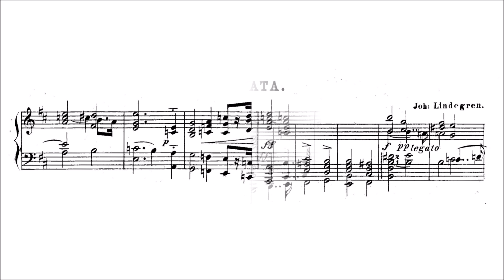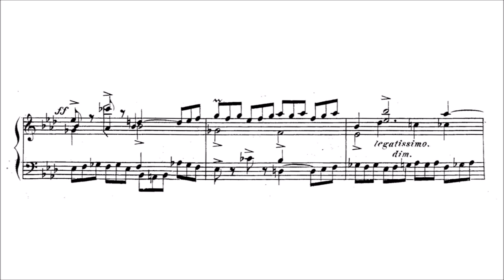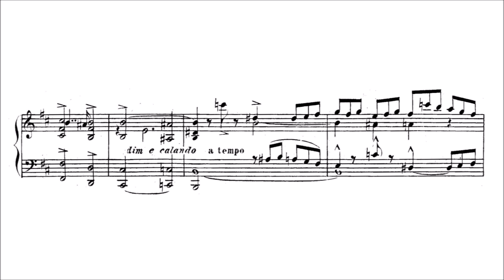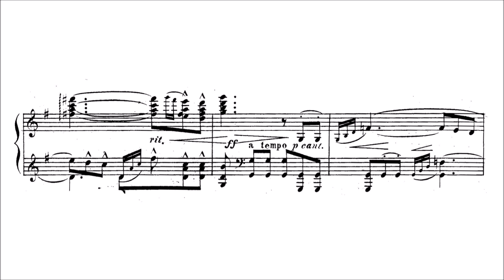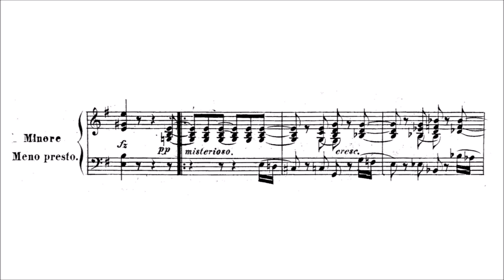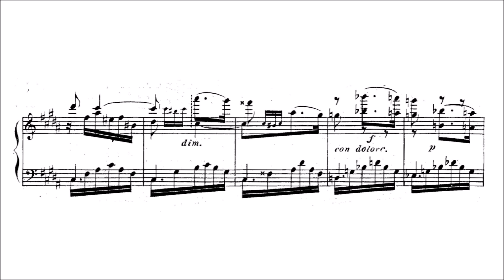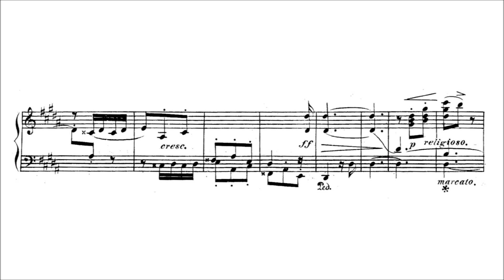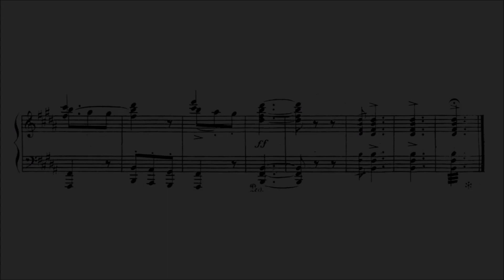Johan Lindegren – Piano Sonata ("Canon")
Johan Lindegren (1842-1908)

Piano Sonata ("Canon"), Op.2 (1866 ca.)

I. Introduzione. Grave – Allegro con spirito [00:00]
II. Andantino con moto [07:34]
III. Scherzo. Presto [11:02]
IV. Finale. Allegro [14:30]